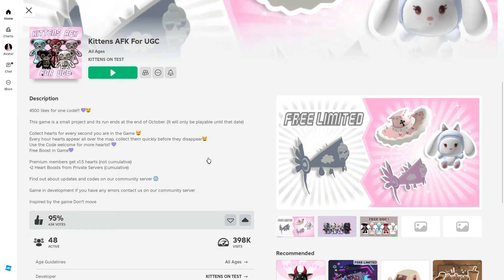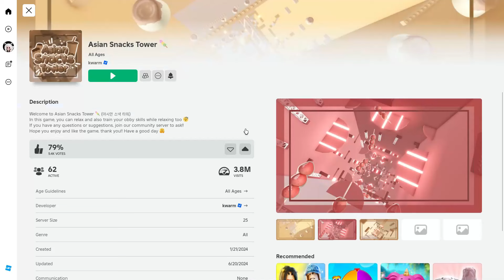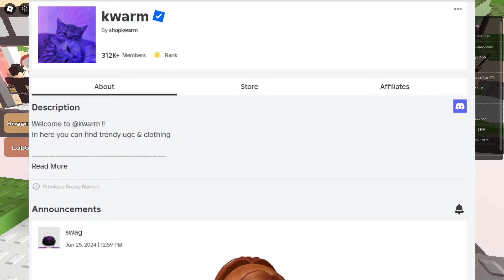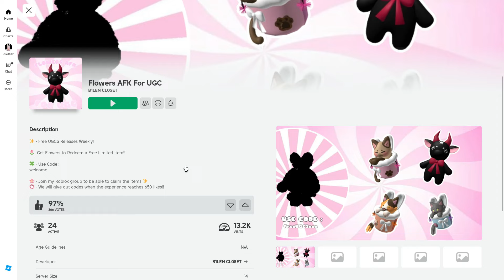📢NUEVOS ITEMS GRATIS EN ROBLOX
Bunny Headphones
Pochacco
SANRIO UPDATE
UPDATE
BLUE HAIR
ROBUX
0 ROBUX
CABELLO AZUL
ITEMS ROSADOS
roblox sanrio
NEW EVENTS
NUEVOS EVENTOS